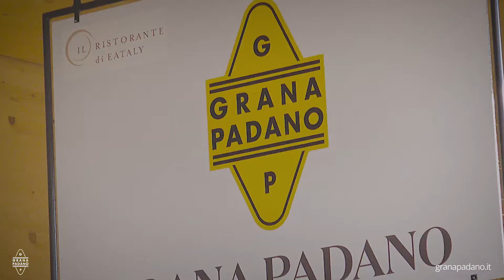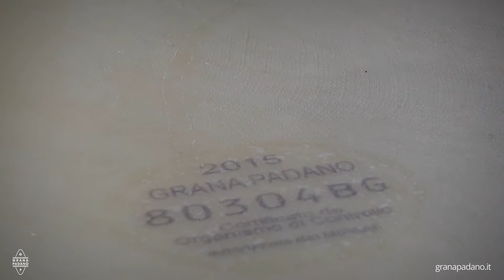LA PROMESSA DEL 2015 DIVENTA OGGI UNA REALTÀ A SOSTEGNO DELLA FONDAZIONE FRANCESCA RAVA